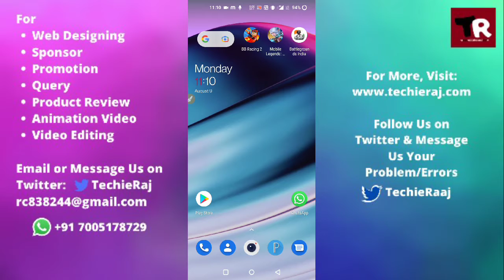How to Set OnePlus Nord Ce 5G Recently Deleted Photo Setting